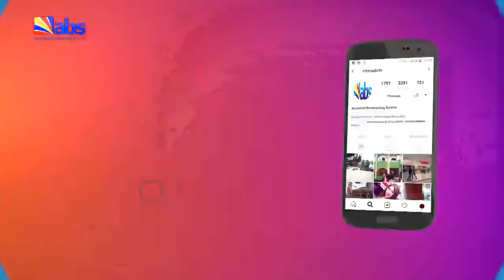ABS TV Akuko Uwa 10am 13th April 2022